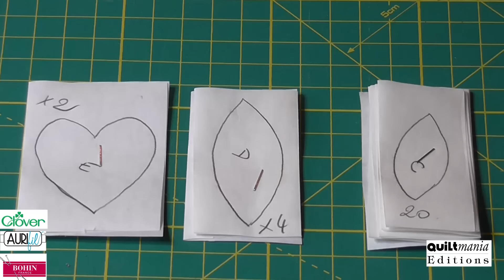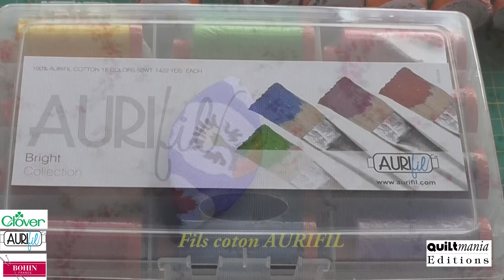Les fleurs du mardi avec Quiltmania Bloc 6